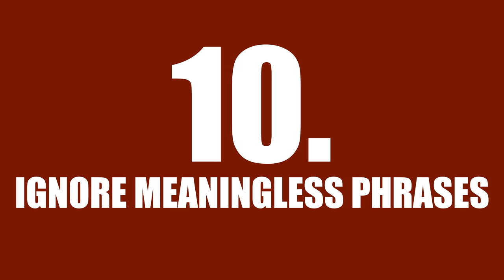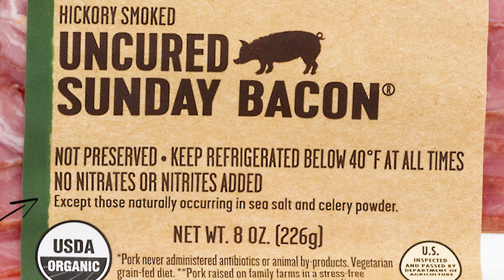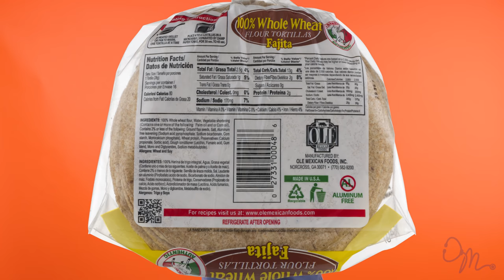Top 10 Misleading Food Label Claims | Nutrition Labels BUSTED!!!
Hey, guys! Terms like “all natural” and “low fat” are often slapped on food that may not be healthy for you. Being a savvy consumer these days means not always taking a food labels claim at face value. In today’s video, I cover the top 10 misleading nutrition labels claims and what they actually mean for your health.